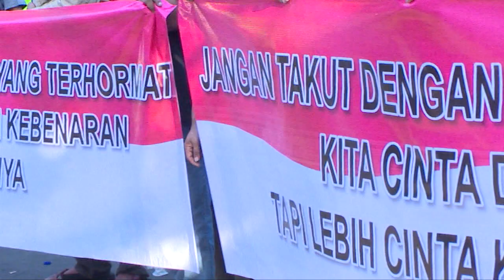[Liputan] Aksi Demo Damai di Depan Mahkamah Konstitusi